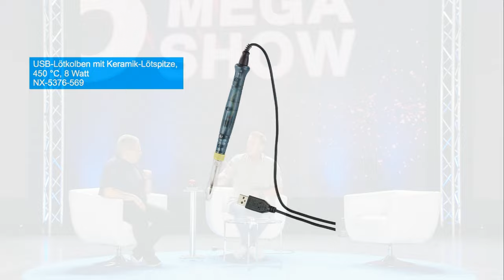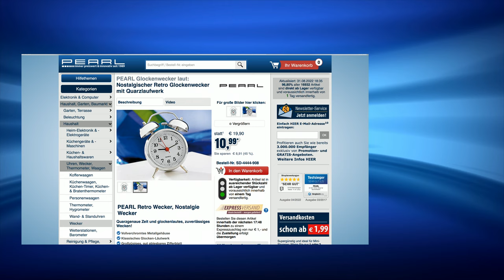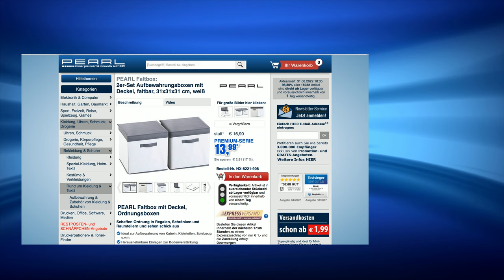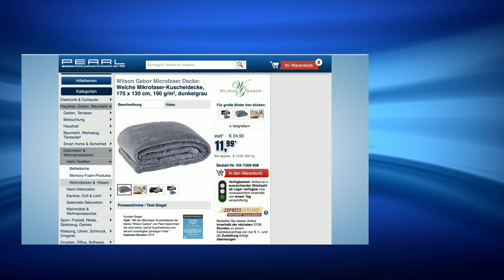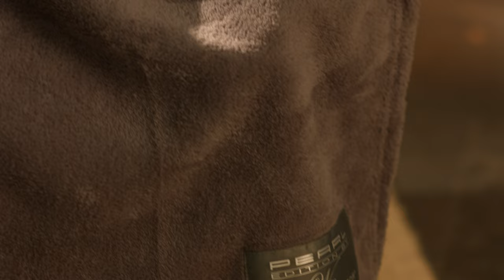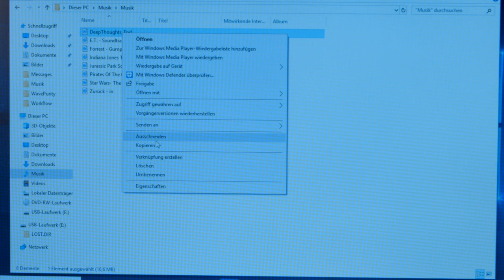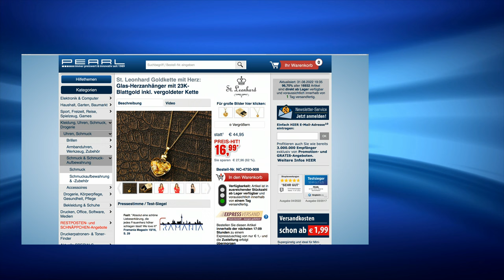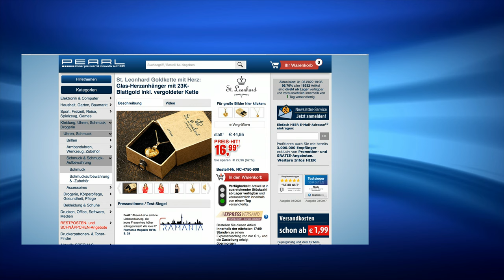Die legendäre 5 Euro-Mega-Show vom 01.09.2022 mit Monika bei PEARL TV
In diesem Video zeigen Ralf Janssen und Carsten Ruland alles rund um Blaulichtfilter Brille, Faltbare Ordnungsboxen, Nusskasten, Micro SD Karte, Kugelschreiber mit Licht & Entwirrbürste.

(00:01:00) PEARL LED Lampe USB: LED-Schwanenhals-Leuchte, Qi-kompatibel 10W, USB, 3 Lichtfarben, 300lm (USB Tischlampe)
Beleuchten Sie Ihren Arbeitsplatz und laden Sie nebenbei Ihr Smartphone
* Kabellose Induktions-Ladefunktion für QI-kompatible Geräte
* Biegsamer Schwanenhals zur individuellen Ausrichtung des Lichts
* Helligkeit bei 300 lm von warmweiß bis tageslichtweiß einstellbar
* Ladeleistung von bis zu 10 Watt
* Mit LED-Ladeanzeige
* Tischleuchte mit 20 LEDs und 3 Leuchtstufen: warmweiß hell / warmweiß gedimmt und kaltweiß hell
* Helligkeit: max. 300 Lumen
* 3 Farbtemperaturen: warmweiß (3000 K oder 3300 K) und tageslichtweiß (4000 K)
* Leistungsaufnahme der LED-Beleuchtung: max. 0,3 A (entspricht 1,5 Watt)
* Biegsamer Schwanenhals zum individuellen Ausrichten des Lichts
* Mit LED-Ladeanzeige
* Kabellose Induktions-Ladefunktion für Qi-kompatible Geräte: u.a. für Samsung Galaxy S8/9, Note 8, Sony Xperia XZ2, iPhone 8/X/11/11 Pro
* Qi-Ladeleistung: max. 10 Watt
* Qi-Ladedistanz: ca. 4-8 mm, Effizienz: 70-80 %
* Einfache Touch-Bedienung über eine Taste: ein/aus, Lichtfarbe
* Stromversorgung per USB (USB-Netzteil nicht im Lieferumfang, bitte dazu bestellen)
* Farbe: weiß
* Maße: 23 x 16 x 8,5 cm, Gewicht: 148 g
* LED-Schwanenhals-Leuchte inklusive USB-Ladekabel und deutscher Anleitung - Außerdem relevant oder passend zu: Tablet Halterung, Smartphone, Tageslicht, Induktion, kabellos, aufladen, Dimmer, Laden

(00:05:30) AGT Feinlötkolben (Mini Lötkolben) - statt 19,90 EUR jetzt 11,99 EUR

(00:09:30) PEARL Retro Wecker (Glockenwecker laut) - statt 19,90 EUR jetzt 13,99 EUR

(00:12:30) PEARL Blaulichtfilter Brille (Brille mit Magnet Sonnenclip) - statt 39,90 EUR jetzt 10,99 EUR

(00:16:30) PEARL urban Tresorgürtel (Gürtel) - statt 19,90 EUR jetzt 8,99 EUR

(00:19:30) PEARL Ordnungsbox (Ordnungsbox mit Deckel) - statt 26,90 EUR jetzt 11,99 EUR

(00:21:30) PEARL Faltbare Ordnungsboxen (Faltkiste mit Deckel) - statt 24,90 EUR jetzt 11,99 EUR

(00:23:30) AGT Nusskasten (Schraubendreher-Bit-Set) - statt 19,90 EUR jetzt 9,99 EUR

(00:26:30) Wilson Gabor Microfaser Kuscheldecke (Mikrofaserdecke) - statt 24,90 EUR jetzt 12,99 EUR

(00:30:30) TokioKitchenWare Küchenmesserset (Koch Messer) - statt 29,90 EUR jetzt 10,99 EUR

(00:34:30) PEARL Micro SD Adapter USB (USB Card Reader) - statt 19,90 EUR jetzt 9,99 EUR

(00:37:30) Intenso Micro SD Karte (Micro Speicherkarte) - statt 17,99 EUR jetzt 7,99 EUR

(00:40:30) PEARL Kugelschreiber mit Licht (Stift mit Licht) - statt 12,90 EUR jetzt 6,99 EUR

(00:44:30) Sichler Beauty Entwirrbürste (Haarbürste zum Entknoten) - statt 14,90 EUR jetzt 6,99 EUR

(00:47:30) St. Leonhard Goldkette mit Herz (Herz Anhänger Glas) - statt 44,95 EUR jetzt 9,99 EUR

(00:51:30) General Office Elektrischer Spitzer (Elektrischer Anspitzer) - statt 14,90 EUR jetzt 7,99 EUR